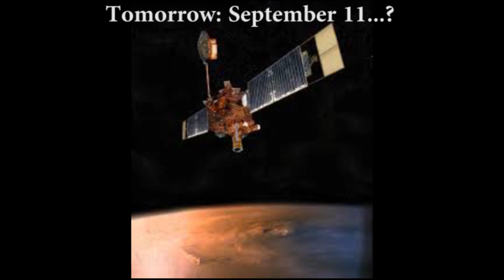Who invented PVC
Guess the answer for tomorrow's question.